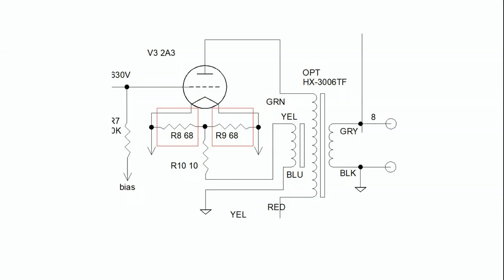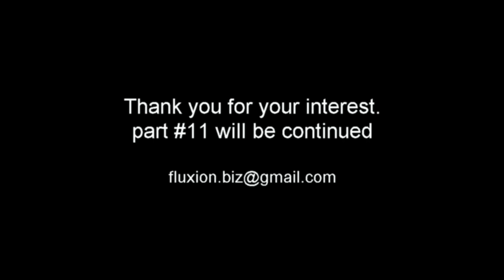DIY audio KIT assembly manual part 10, FLUXION model B-6TK, 2A3 SE tube amplifier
sure and easy video manual for DIY audio amplifier building & testing.